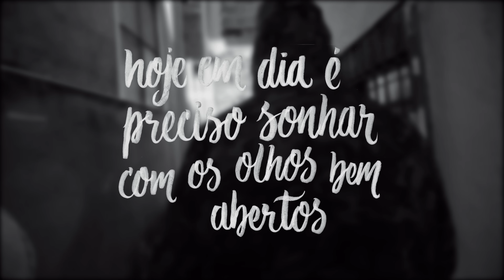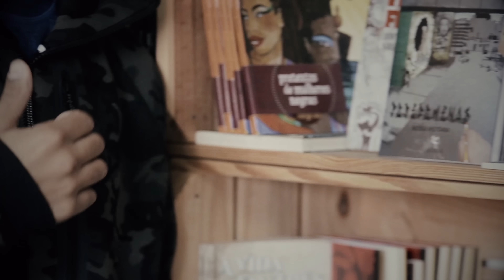Pop Black Part/ Rashid ( Reflexões) ᴴᴰ Clipe Oficial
Diretor: Vras77
Coo-Direção :Marcos Dalua e Anna Bitelli
Produção Musical :Black Beats Music
Produção Geral :Cena Preta
Foto e Filmagem: Rogerio Oliveira e Fabiano Sanches (Oliver Sanches)

MIXAGEM E MASTERIZAÇAO: MY HOUSE PRODUÇÕES
GRAVADO NA LIVRARIA LITERARUA
Pré-venda do EP Influências, novo álbum de Pop Black com as participações de Jhef, Bricio e Rashid.